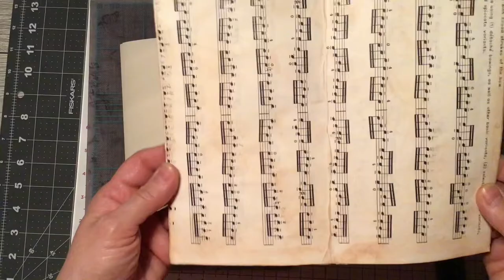Pt 2 Master Board To Travelers Notebook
TN Cover and Bookplate made of a Scrap Master-Board. Thank you for joining me.

Blessings
Nan

Nypc_junkiemessnan